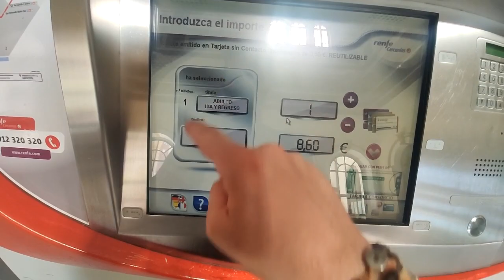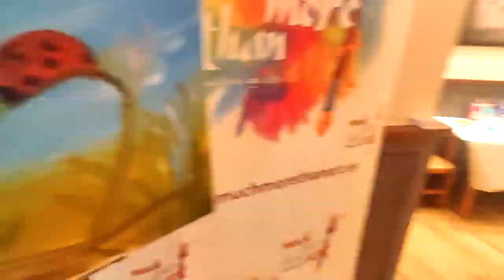RE-SUBIDO: ¿Que hago tras ElitePortraits con mi arte? Conócelo aquí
Disculpen que el vídeo haya sido republicado, tuve un problema técnico y al borrarlo, lo comentarios del anterior se han perdido. Una pena..

Tenia ganas de hacer este video antes de seguir con vuestros pedidos y que sepais un poco más de mí